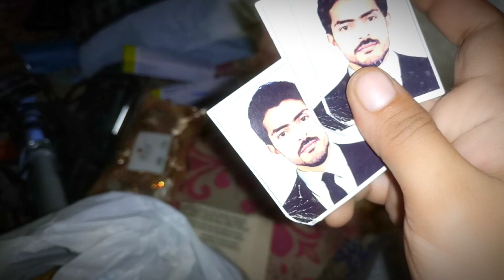Aj drawers ki safayi ki🤥 | Wax karwayi sister se😖 | New vlog agaya 👍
Hello everyone i am sadaf Asif . i shared with you my daily routine what i am doing or what i am doing not . i hope you like my vlogs
And hope so you support me .